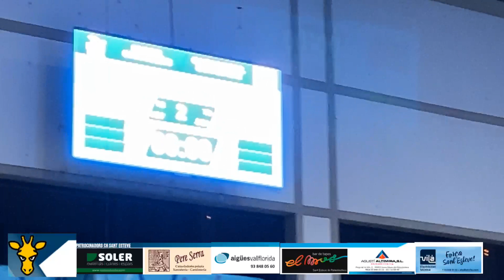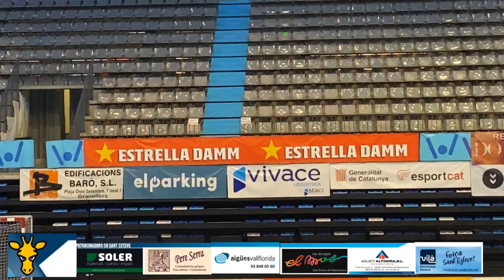BM Granollers vs CH Sant Esteve de Palautordera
Jornada 14, 1a Nacional.